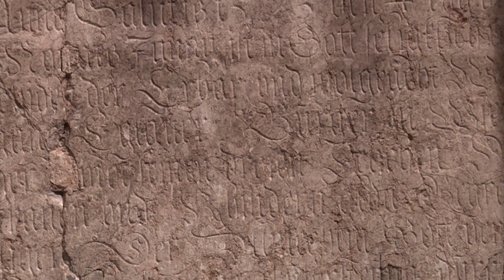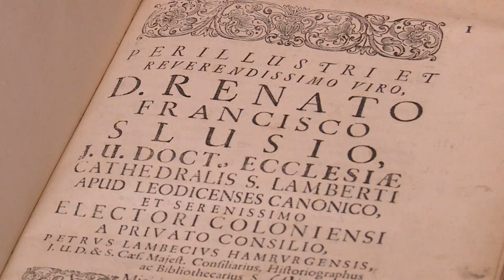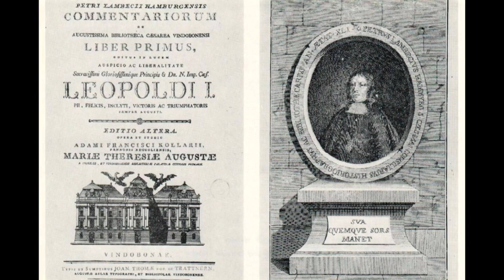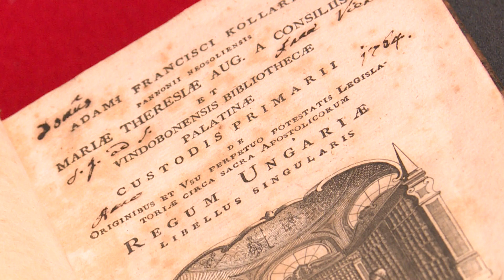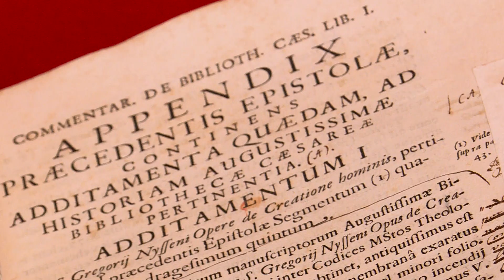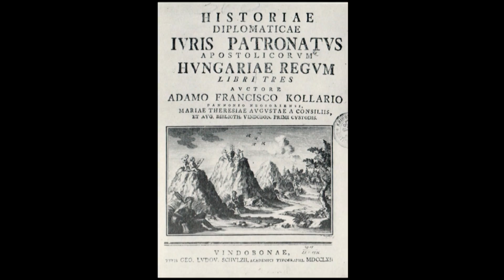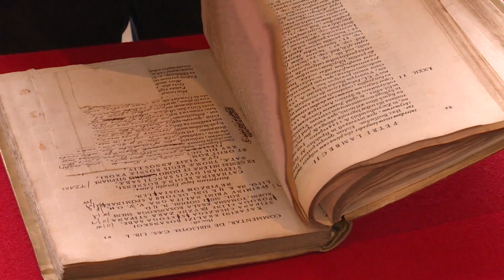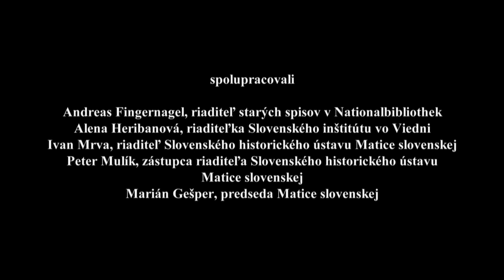Adam František Kollár – slovenský Sokrates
Je to už presne 300 rokov, čo sa vo svojráznej slovenskej dedine Terchová narodil jeden z najväčších učencov svojej doby. Bol nadaný do takej miery, že ho svojou priazňou zahrnula aj osvietená panovníčka Mária Terézia.
Hoci Mária Terézia mala k osvietenským myšlienkam a požiadavkám ambivalentný postoj, za radcov si vybrala schopných a rozhľadených mužov. Tí vypracovali návrhy reforiem, ktoré panovníčka podporila a presadila do praxe. Jedným z popredných osvietenských reformátorov na viedenskom dvore bol vedec, knihovník a publicista slovenského pôvodu Adam František Kollár. Hoci už počas života bol pokladaný za popredného odborníka nielen na živé a orientálne jazyky, ale aj na otázky dejín a štátneho práva, jeho osobnosť a dielo nie sú širokej slovenskej verejnosti príliš známe.
Práve TV Matica vám prináša dokument, ktorý je venovaný životu a dielu tohto významného syna slovenského národa.